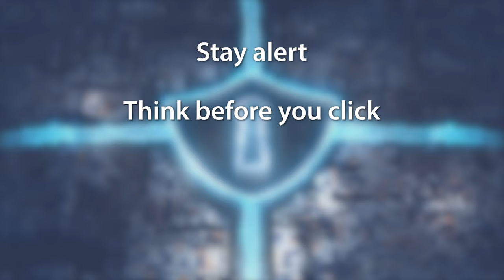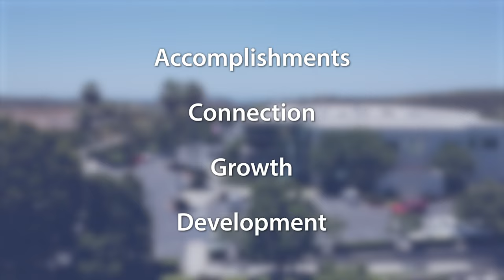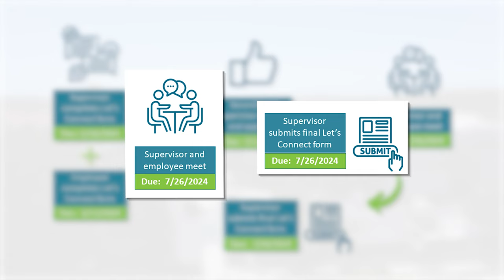Employee Update, 7-15-24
Well, hey Team Carlsbad. Hope everyone had a great weekend. And I really hope that you guys are all enjoying your summers because, let's face it, there's a lot that we have to offer both here in Carlsbad as well as beyond.

As a public agency, I want to highlight the importance of cyber security and everyone and I do mean everyone's active role in preventing hacks by taking this year's mandatory cybersecurity awareness training. Given recent headlines about cybersecurity attacks with occurrences in North County, it's important for us to continually understand current cyber threats. As well as best practices for protecting our systems and our information. It's up to every single one of us to stay alert. Think before you click and take proper precautions, such as using strong passwords and using multifactor authentication. Many thanks to our new IT Security Manager Chris Larson for implementing the training. And please be on the lookout from an email from him and complete this training as soon as possible for the benefit of our whole city.

Now, I got to give a huge shout out to the team who spearheaded our work on the What Work Cities program. This program is designed to help cities follow best practices across several key areas of service. They collaborated with staff in every single department to address feedback from last year's submission and document the results. Now, you may recall last year that the city earned a silver distinction. Well, after the work we did this past year, we now have gold status. So thanks to everyone involved for wrapping up this process on such a high note.

During the program launch this summer, I've already heard some great feedback and appreciate everyone's intentionality on sharing accomplishments. Connecting and finding opportunities of growth and development. For those of you who are supervisors, please make sure to meet with your team members and finalize the form before the July 26th deadline. And I just want to again, give a big shout out to the HR team for getting this program up and running.

Well, that's it for me this week. Hope everyone continues to enjoy your summer. Be kind. Be safe, and I'll see you again real soon. Bye.